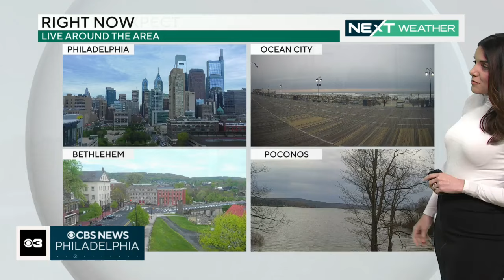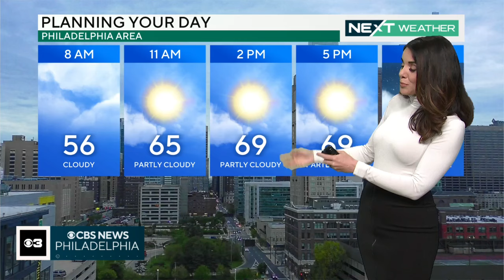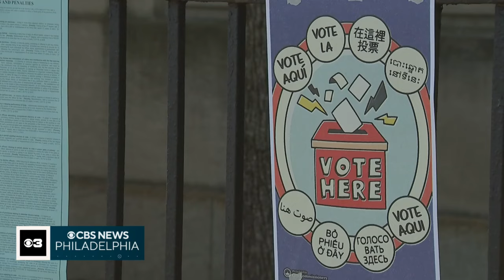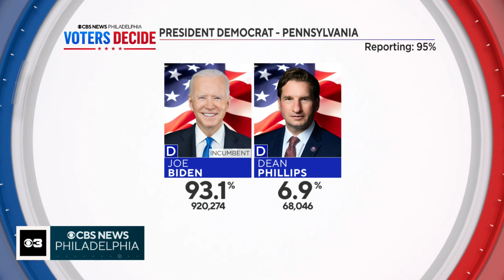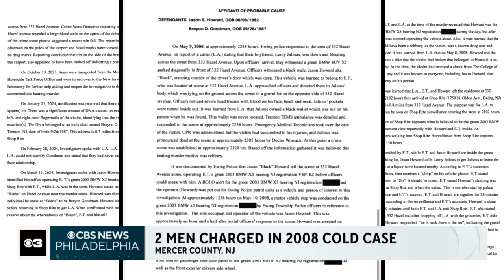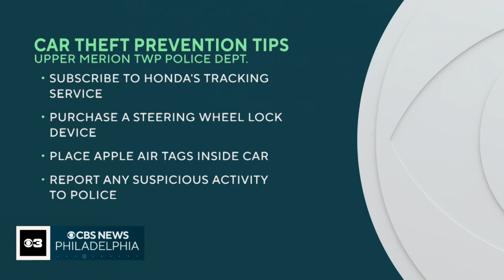Dirt bike riders shoot teen in possible robbery attempt, more headlines from CBS News Philadelphia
Philadelphia Police say a 17-year-old boy was chased down and shot in the city's Passyunk Square neighborhood in a possible attempted robbery, Rep. Kevin Boyle defeated in primary election and Donald Trump's criminal "hush money" trial resumes Thursday. These top stories and more from CBS News Philadelphia for Wednesday, April 24.

00:00 Introduction
00:32 NEXT Weather forecast
03:03 Teen chased, shot in Philadelphia's Passyunk Square neighborhood
04:39 PA primary election results
06:15 Trump trial resumes Thursday
06:54 AC School Board doesn't publicly address abuse allegations against superintendent, mayor
07:45 2 charged with murder in Mercer County cold case
08:40 Multiple car thefts in KOP
09:37 Philadelphia looking for lifeguards